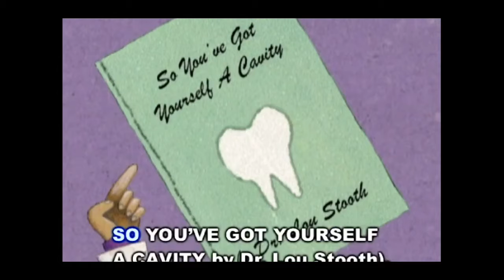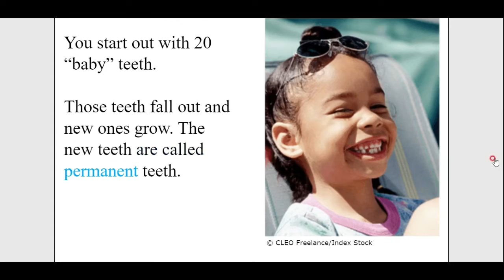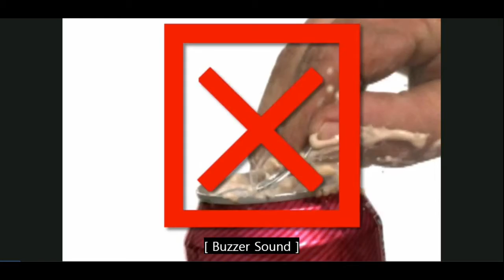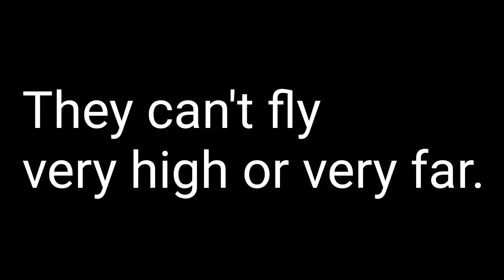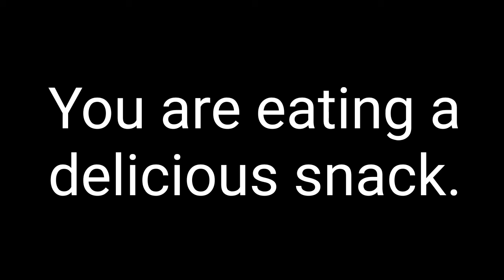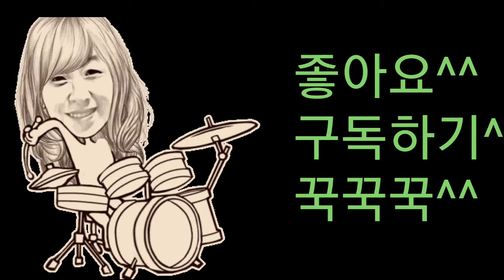12강 스콜라스틱 정복하기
엄마와 아빠가 나의 자녀와 함께 영어로 소통할 수 있는 그 시간까지 함께 할께요^^